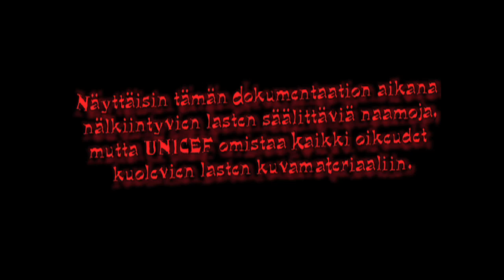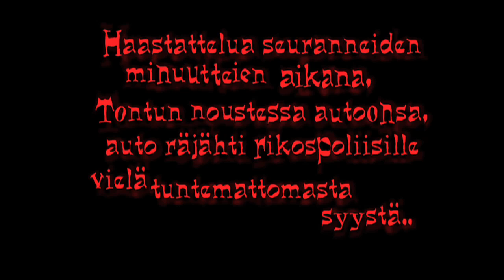Joulun Uhrit - dokumentti